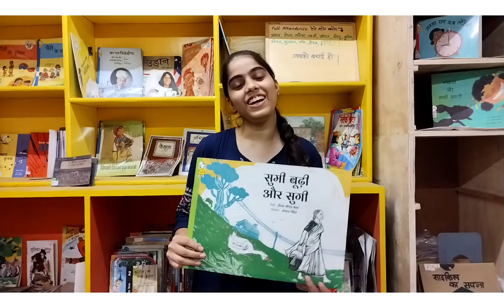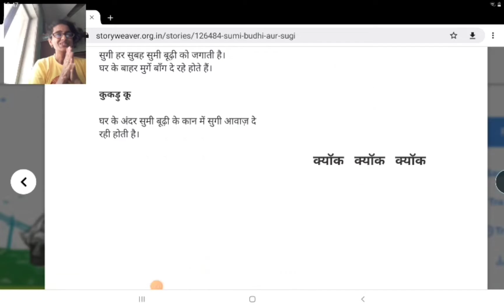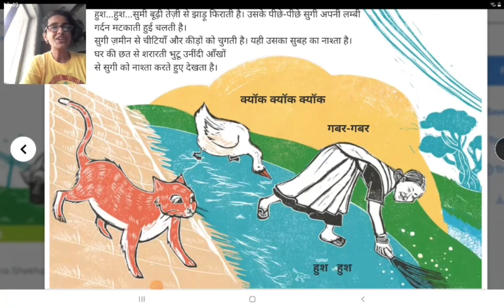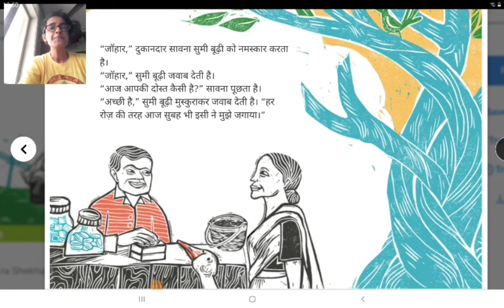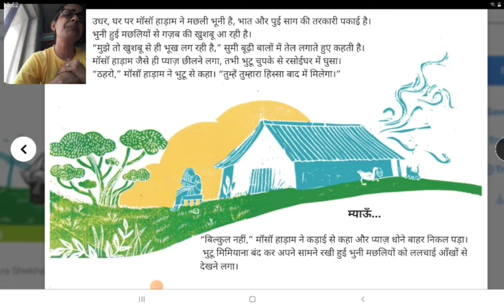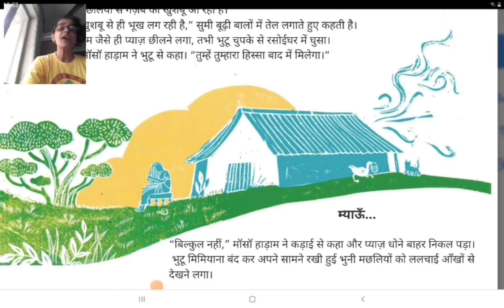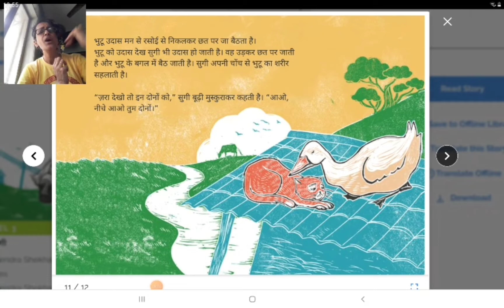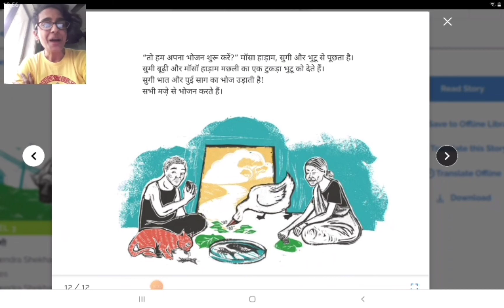Sumi Budhi Aur Sugi | Hindi Read Aloud | Duniya Sabki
Written by Hansda Sowvendra Shekhar, illustrated by Joanna Mendes and published by Pratham Books on Storyweaver.org.in.